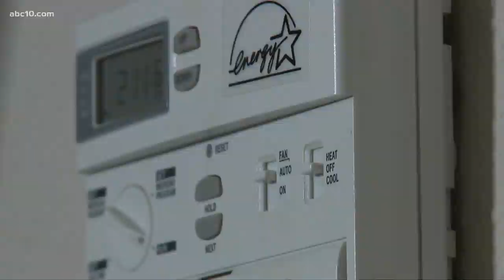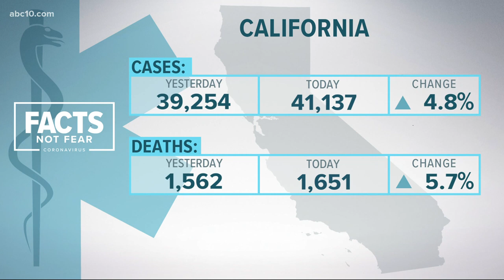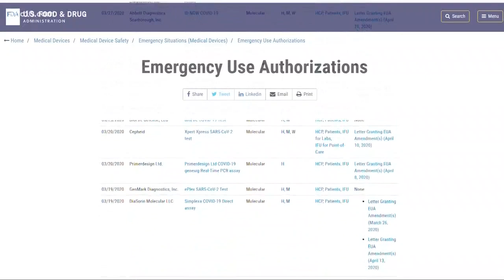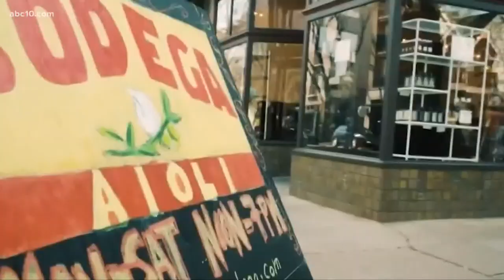Coronavirus Latest: Northern California COVID-19 update for April 25